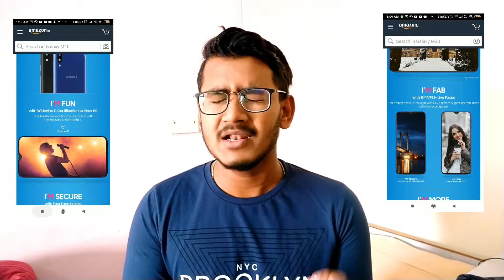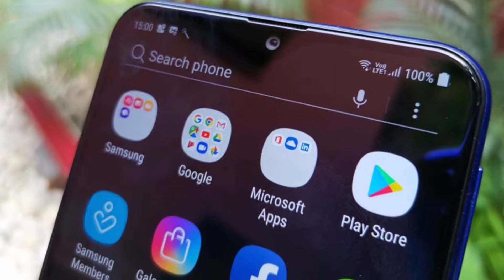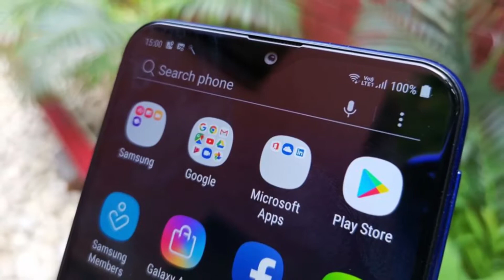SAMSUNG GALAXY M SERIES | BEAST ? | XIOMI | REALME | HONOR | KILLER ?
NAMASKAR DOSTO
mai ayush or iss video me hmlog batte karenge samsung ke naye m series ke bare me...
kya sach much samsung baki brands ko takkar de sakta hai...???
asha karta hu video aapko pasand aayaa hoga...

milte hai aapse next video me..